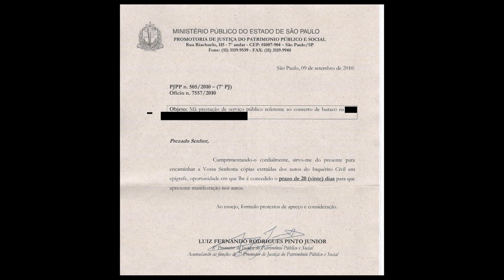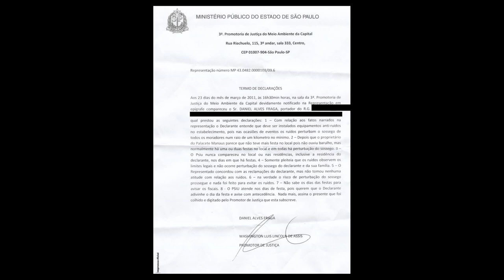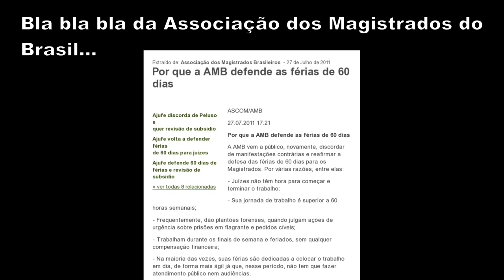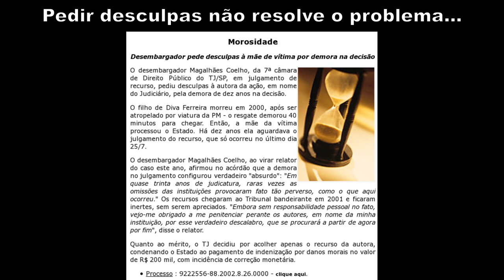Operador do Direito serve para que(m)?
Críticas aos operadores do Direito sustentados com dinheiro público através de pesados impostos: policiais, promotores, defensores, juizes etc. Além de não prestarem um serviço minimamente decente, são arrogantes e não toleram críticas.

Corte Especial do STJ decreta prisão do governador Arruda por 12 X 2 votos

Desembargador pede desculpas à mãe de vítima por demora na decisão

Por que a AMB defende as férias de 60 dias (bla bla bla)

Kassab jogando nosso dinheiro pelo buraco! Após tapa-buraco, abriram de novo um buraco!